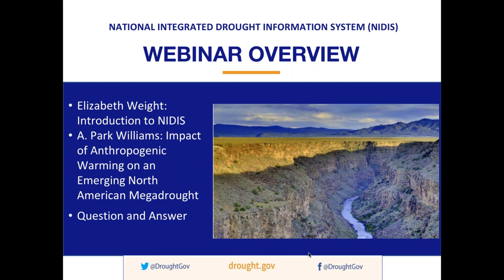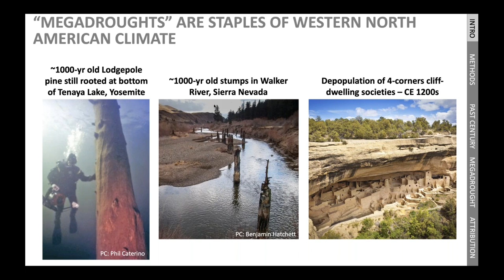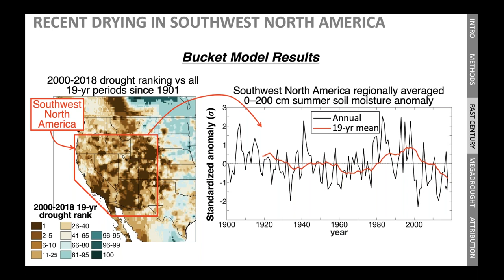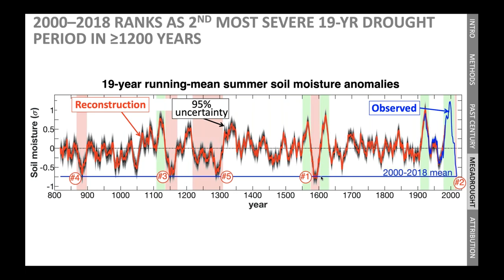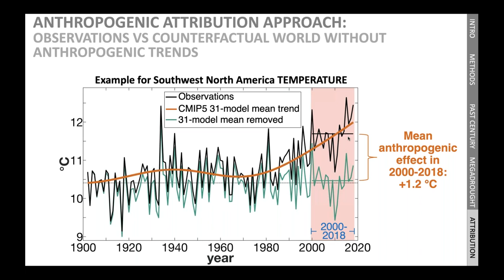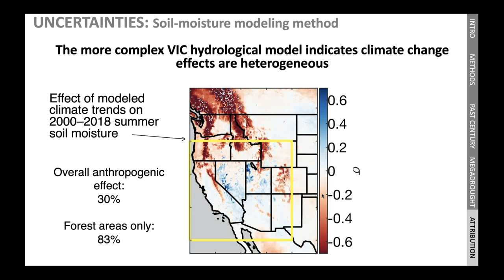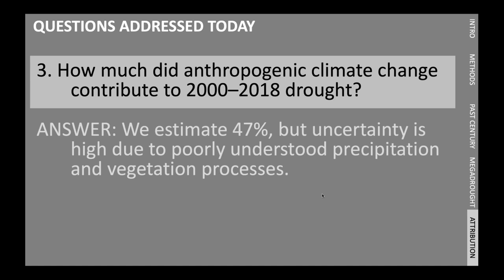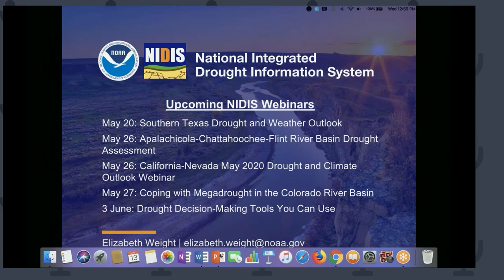Impact of Anthropogenic Warming on an Emerging North American Megadrought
Severe and persistent 21st-century drought in southwestern North America (SWNA) motivates comparisons to medieval megadroughts and questions about the role of anthropogenic (human-caused) climate change. This webinar is based on research that used hydrological modeling and new 1200-year tree-ring reconstructions of summer soil moisture to demonstrate that the 2000–2018 SWNA drought was the second driest 19-year period since 800 CE, exceeded only by a late-1500s megadrought.

The megadrought-like trajectory of 2000–2018 soil moisture was driven by natural variability superimposed on drying due to anthropogenic warming. Anthropogenic trends in temperature, relative humidity, and precipitation estimated from 31 climate models account for 47% of the 2000–2018 drought severity, pushing an otherwise moderate drought onto a trajectory comparable to the worst SWNA megadroughts since 800 CE.